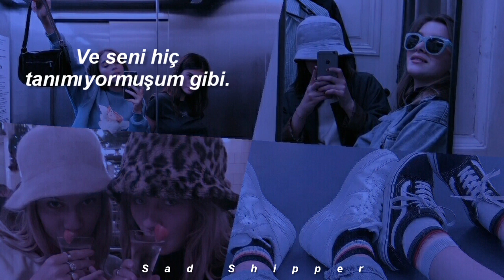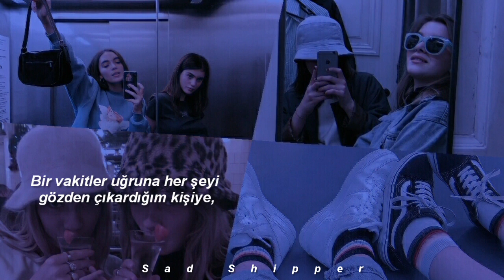Tate Mcrae - Dear Ex Best Friend (Türkçe Çeviri)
"Her ne kadar kusursuz olsa da onun en büyük kusuru kalbiydi."

Umarım beğenirsinizz💞 bugün sizlerden bir şey isteyeceğim, lütfen yorumlara en yakın arkadaşınızdan yediğiniz ihanetleri yazar mısınız içinizi dökün. bir nevi empati yapalım💜

Lyrics;
Yeah I wonder if
My name has ever crossed your mind
Even for a second
Know it's been a second
Since we last talked
Or faced each other eye to eye
Know it's been hectic
Yeah I shoulda said this

It kinda hurts 'cause it's insane
Yeah we walk by and it's like
I don't even know you
Like I've never met you
I see our pictures on my phone
And question why we didn't try
But we were just habits
Thought we'd always have it

So to my ex best friend
I thought I'd know till the end
Sorry I know things aren't going
As we planned
To my once ride or die
The one who always knew me right
We would swear it'd always end up

We really messed up this time

What about all the nights
Where we'd talk about our lives
We were just wishing
Wish I woulda listened